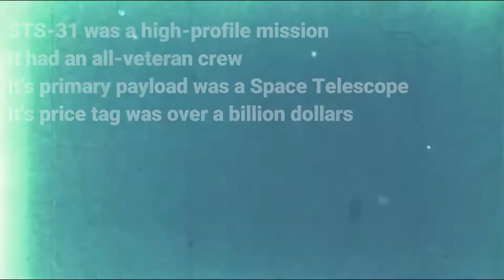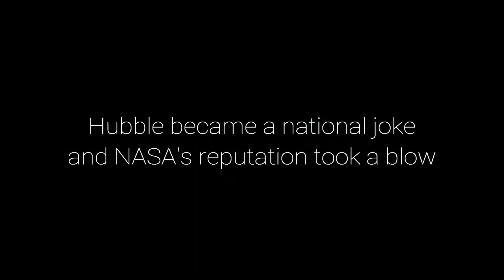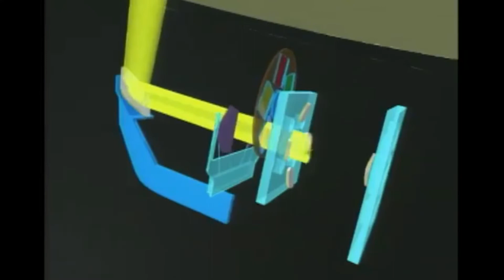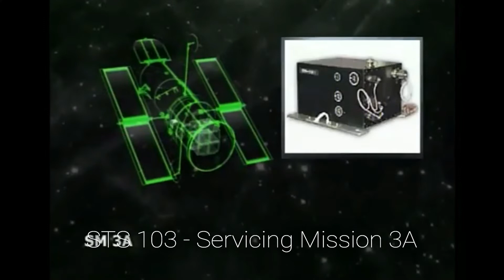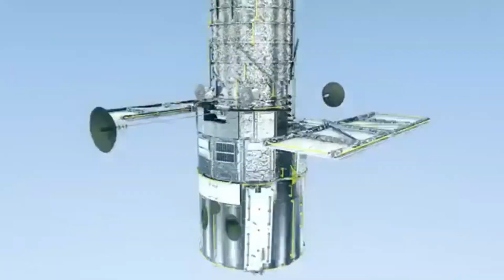Hubble Space Telescope: From Concept to Icon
Thirty years ago, on April 24, 1990, Hubble was carried aloft from NASA's Kennedy Space Center in Florida aboard the space shuttle Discovery, along with a five-astronaut crew. Deployed into Earth orbit a day later, the telescope opened a new eye onto the cosmos that has been transformative for our civilization.

Hubble is revolutionizing modern astronomy, not only for scientists, but also by taking the public on a wondrous journey of exploration and discovery. Hubble's never-ending, breathtaking celestial snapshots provide a visual shorthand for Hubble's top scientific achievements. Unlike any space telescope before it, Hubble made astronomy relevant, engaging and accessible for people of all ages. The space telescope's iconic imagery has redefined our view of the universe and our place in time and space.

"Hubble has given us stunning insights about the universe, from nearby planets to the farthest galaxies we have seen so far," said Thomas Zurbuchen, associate administrator for science at NASA Headquarters in Washington, D.C. "It was revolutionary to launch such a large telescope 30 years ago, and this astronomy powerhouse is still delivering revolutionary science today. Its spectacular images have captured the imagination for decades, and will continue to inspire humanity for years to come."

Unencumbered by Earth's blurring atmosphere, the space observatory unveils the universe in unprecedented crystal-clear sharpness across a broad range of wavelengths, from ultraviolet to near-infrared light.

Hubble's top accomplishments include measuring the expansion and acceleration rate of the universe; finding that black holes are common among galaxies; characterizing the atmospheres of planets around other stars; monitoring weather changes on planets across our solar system; and looking back in time across 97% of the universe to chronicle the birth and evolution of stars and galaxies.

Hubble has yielded to date 1.4 million observations and provided data that astronomers around the world have used to write more than 17,000 peer-reviewed scientific publications, making it the most prolific space observatory in history. Its archival data alone will fuel future astronomy research for generations to come.

Hubble's longevity can be attributed to five space shuttle servicing missions, from 1993 to 2009, in which astronauts upgraded the telescope with advanced instruments, new electronics and on-orbit repairs. The venerable observatory, with its suite of cameras and other instruments, is expected to stay operational through the 2020s, in synergy with the upcoming James Webb Space Telescope.

The Hubble Space Telescope is a project of international cooperation between NASA and ESA (the European Space Agency). NASA's Goddard Space Flight Center in Greenbelt, Maryland, manages the telescope. The Space Telescope Science Institute (STScI) in Baltimore conducts Hubble science operations. STScI is operated for NASA by the Association of Universities for Research in Astronomy in Washington, D.C.